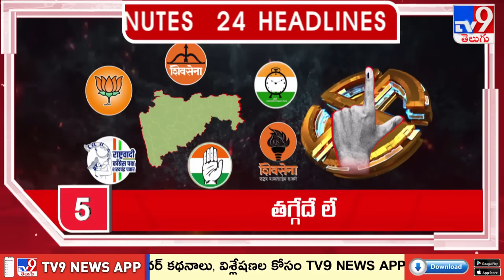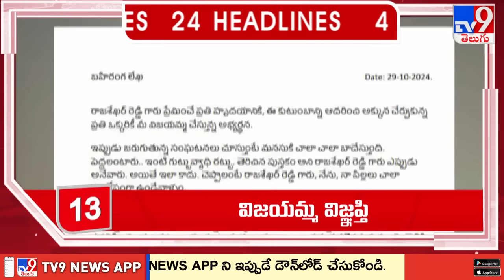4 Minutes 24 Headlines - TV9